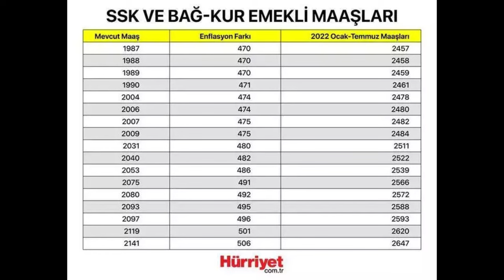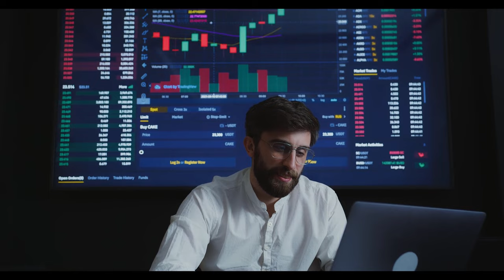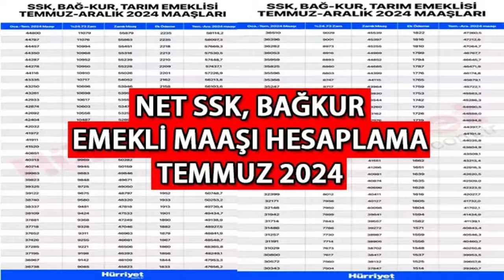SSK ve Bağ-Kur en düşük emekli aylığı ne kadar olacak?